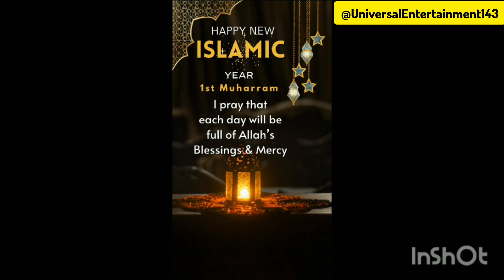HAPPY NEW ISLAMIC YEAR 1445